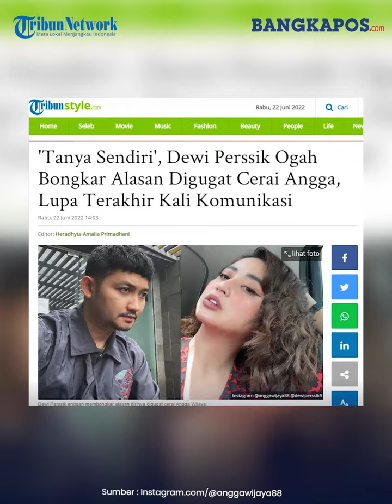'Tanya Sendiri', Dewi Perssik Ogah Bongkar Alasan Digugat Cerai Angga, Lupa Terakhir Kali Komunikasi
Dewi Perssik enggan membongkar alasan dirinya digugat cerai Angga Wijaya.

Rumah tangga Dewi Perssik dan Angga Wijaya di ujung tanduk.

Dewi Perssik telah digugat cerai oleh sang suami, Angga Wijaya ke Pengadilan Agama Jakarta Selatan.

Disinggung kabar rumah tangganya, wanita yang akrab disapa Depe irit bicara.